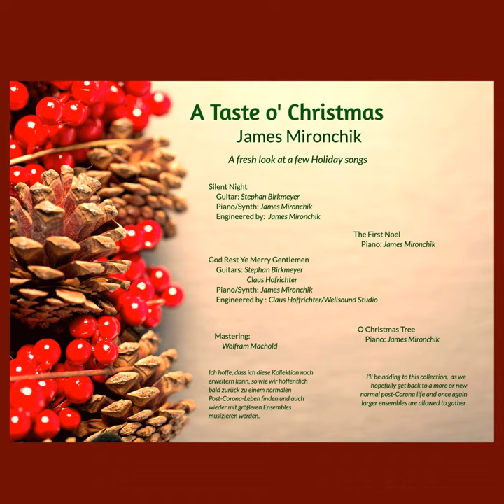The First Noel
The First Noel · James Mironchik

A Taste O' Christmas